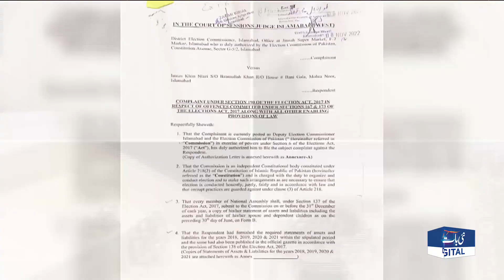Shadeed Garmi Jail Mein Bhi Imran Khan Ki Zindagi Khatry Mein.Wakeel K Heran Kun Inkashafat